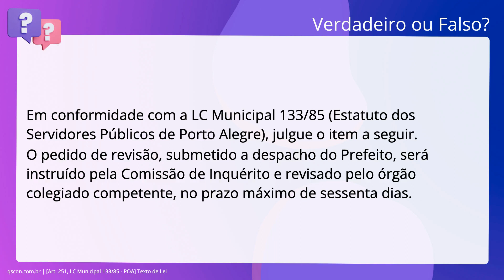QScon Direito: [Art. 251, LC Municipal 133/85 - POA] Texto de Lei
Em conformidade com a. inciso quinquagésimo: Municipal 133/85 (Estatuto dos Servidores Públicos de. Porto Alegre), julgue o item a seguir. O pedido de revisão, submetido a despacho do Prefeito, será instruído pela. Comissão de Inquérito e revisado pelo órgão colegiado competente, no prazo. máximo de sessenta dias.

Gabarito: Verdadeiro